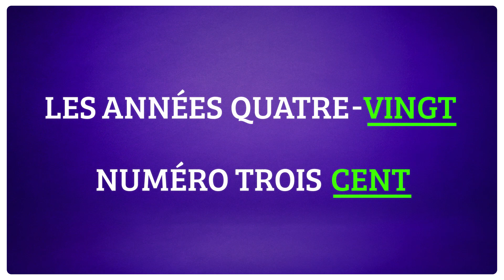Comment bien écrire les nombres et les accorder ? Osez le français - TV5MONDE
Bien écrire les nombres :

Est-ce que vous devez mettre un « s » à cent, à vingt ? Et « mille », comment ça s’écrit au pluriel ? Vous vous trompez souvent ? Pas de panique, en moins de deux minutes, on vous explique comment on écrit les nombres en français. Vous verrez, ce n’est pas si compliqué !

Mais pourquoi on met un s à des chaussettes rouges, et pas à des chaussettes orange ? Qui a décidé qu’il fallait mettre un trait d’union et une apostrophe quand on écrit « va-t’en » ? Pourquoi l’adjectif « demi » s’accorde seulement quand il est derrière un nom, et pas devant ? Quel bazar !
La langue française paraît parfois si complexe qu’il serait facile de se décourager.
La web série « Osez le français » est là pour vous aider ! Chaque vidéo aborde en moins de deux minutes et avec humour, une complexité propre à la langue française et la rend facilement compréhensible. Vous verrez, ce n’est pas si compliqué !

Une production TV5MONDE – 2018